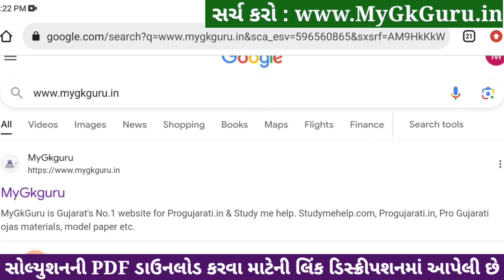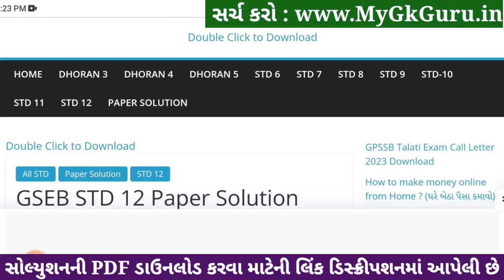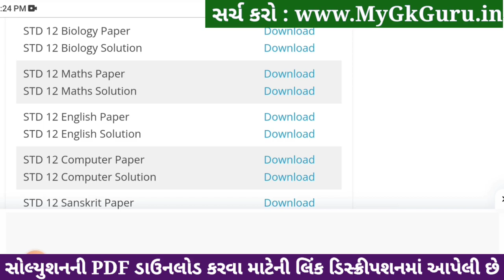std 12 maths ekam kasoti 2024 january, std 12 maths ekam kasoti 2024, ekam kasoti std 12 maths 2024